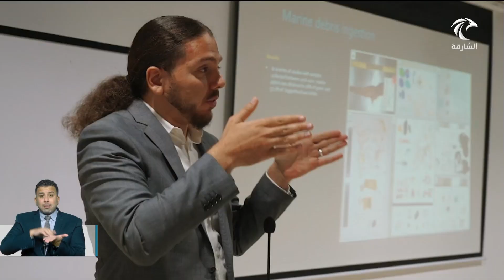أخبار الدار | "بيئة ومحميات الشارقة" تؤكد على استمرار العمل لحماية البيئة وصونها واستدامتها